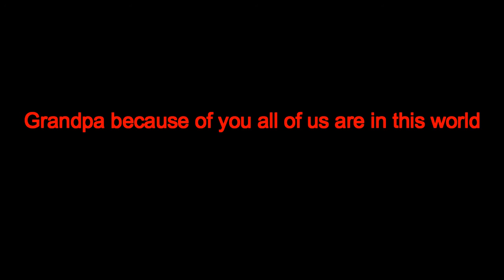we love you grandpa